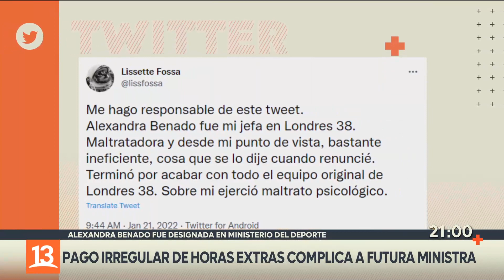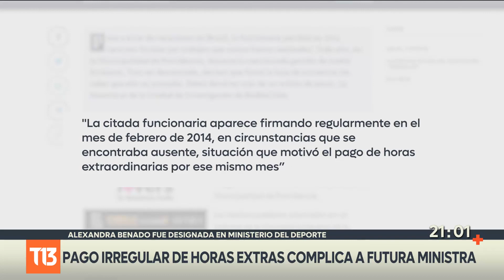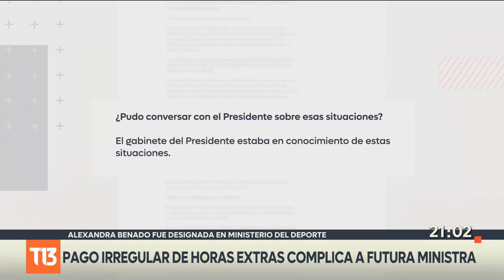Pago irregular de horas extras complica a futura ministra del Deporte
Una nueva polémica envuelve el nombramiento de Alexandra Benado en el ministerio del Deporte. Radio Biobío reveló que la futura secretaria de estado tuvo que devolver más de un millón de pesos en platas fiscales por horas extraordinarias irregulares en la municipalidad de Providencia. Según declaró la ex futbolista en una entrevista se trató de un error administrativo que fue subsanado y del cual tenía conocimiento el equipo del Presidente electo.